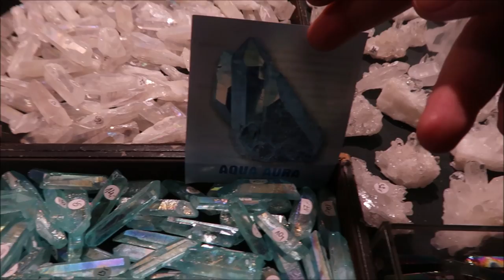Targi Kamieni w Warszawie 02 2020